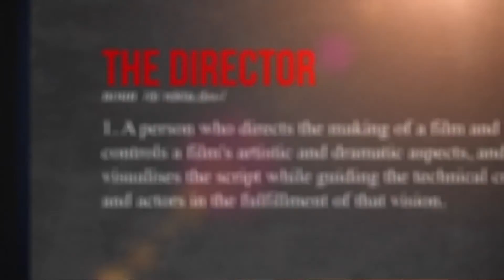Joshua Jones Directs Breaking Bad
What if I directed Breaking Bad? Here is the answer...

As part of a university project, I have taken two scenes from Breaking Bad and directed them, applying my own vision.

Based on "S4E2: Thirty-Eight Snub" Written by George Mastras & "S4E12: End Times" Written by Thomas Schnauz and Moira Walley-Beckett.

Cast:
Walter White- Philip Holden
Gus Fring- Chris Rochester

Crew:
Directed By Joshua Jones
Re-Written By Joshua Jones
Filmed By Ida Frank
Edited By Joshua Jones